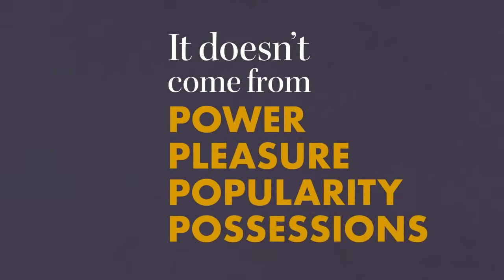Ask a Catholic Therapist ANYTHING! W/ Dr Gerry Crete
Gerry Crete, Ph. D., LPC, LMFT. Gerry is a therapist specializing in therapy for individuals, couples, and families; he is the founder and president of Transfiguration Counseling and is an EMDR certified therapist and EMDRIA approved Consultant who specializes in the treatment of trauma and anxiety disorders.

🔴 GIVING

🔴 LINKS

🔴 SOCIAL